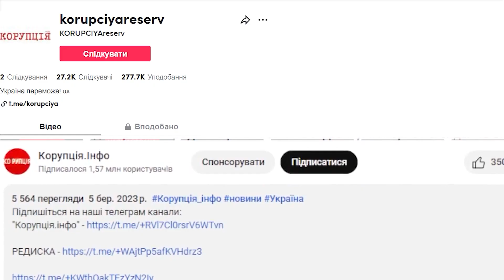Оце так скандалище! Нікольченко послала поляків-відповідь просто збиває з ніг: судилище почалося!Шок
Українська гімнастка Влада Нікольченко, яка втрапила у гучний скандал зізнавшись у ненависті до Польщі